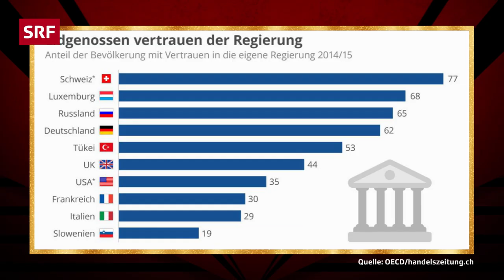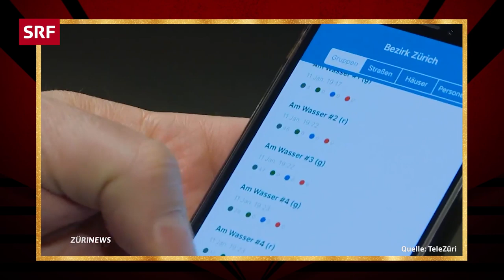Deville hilft der FDP bei ihrer Klimaumfrage & der Kuchen der Demokratie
Demokratie ist wie ein Kuchen. Diktatur wie eine Reiswaffel. Eine nordkoreanische Reiswaffel.

Bissige Kommentare, pointenreiche Einspielfilme sowie jede Menge unterhaltsamer Gäste dürfen die Zuschauerinnen und Zuschauer erwarten. «Deville» macht das politische Zeitgeschehen endlich verständlich und verdaubar, aber vor allem komisch. Gemeinsam mit seinem neuen Sidekick, dem Autor und Filmemacher Patrick Karpiczenko, nimmt Dominic Deville in seiner Late-Night-Show die Ereignisse der vergangenen Woche satirisch unter die Lupe.